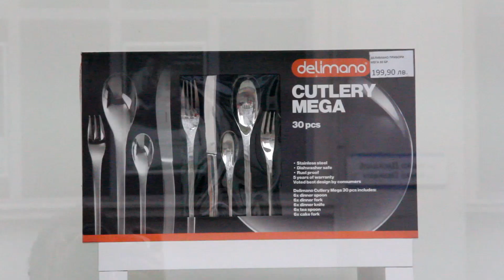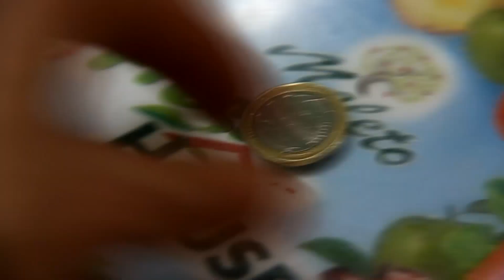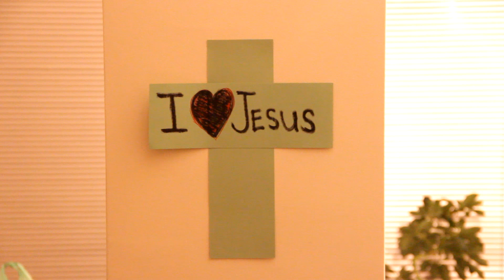Ас Българинъ (I Bulgarian) -- Е8: Нордамериканци (Nord-Americans)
Мишо се среща с един Американец на улицата, който го кани на купон.

Участие: ИЛКО БИРОВ
Оператор: ТОДОР НЕНОВ
Режисьор: МИХАИЛ КОСЕВ